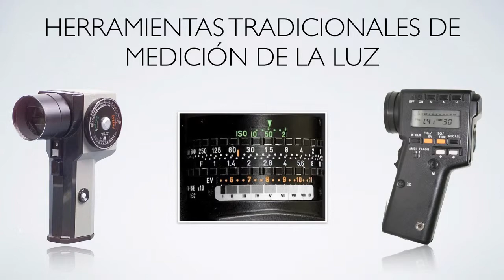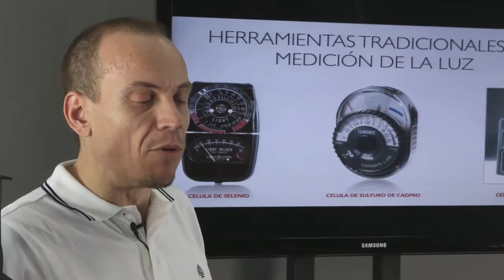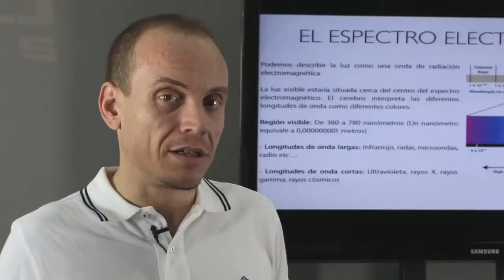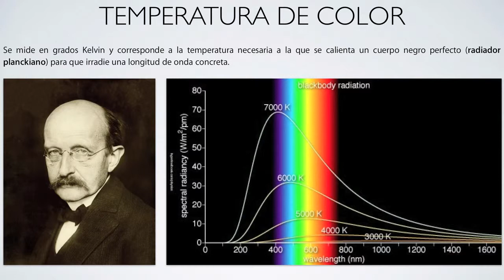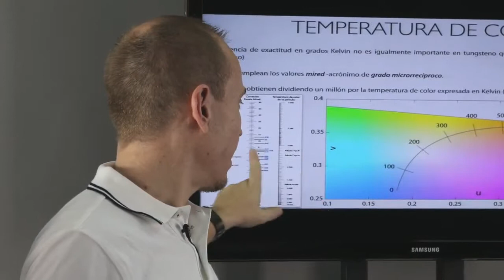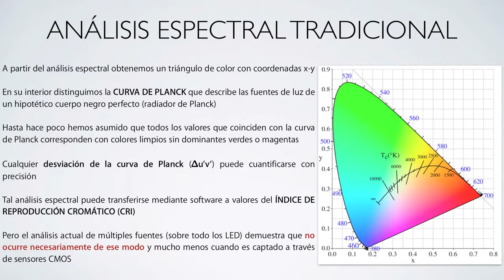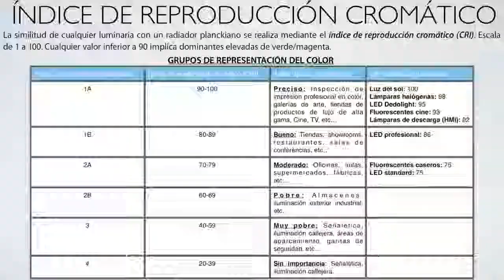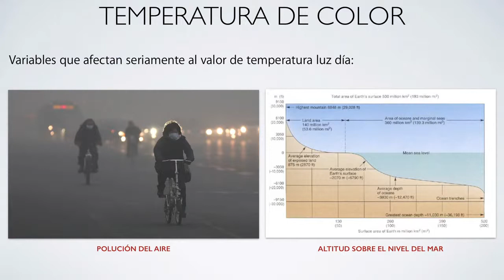Julio Gómez - Luz y color (Parte 1)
Primera parte del tutorial sobre las características del color y su evaluación realizado para Falco Films.

Julio Gómez es formador especializado en cinematografía digital y beta tester de equipos de cámara e iluminación de las principales marcas del mercado. Está firmemente convencido de que se puede aprender algo por medio del humor y de la existencia de un tal Super-Patatrón. No se lo tengáis muy en cuenta.